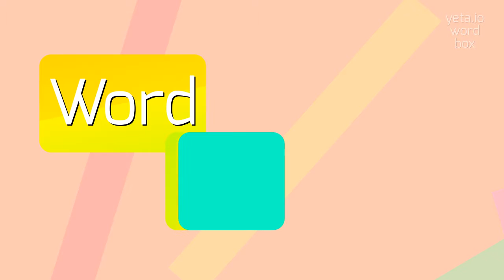How to say "semi-literate"! (High Quality Voices)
Watch in this video how to say and pronounce "semi-literate"!